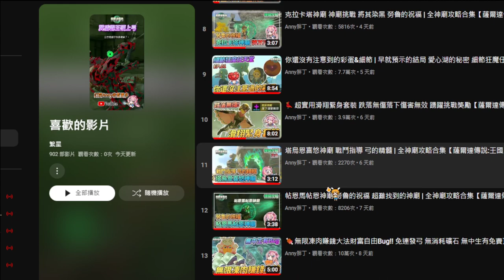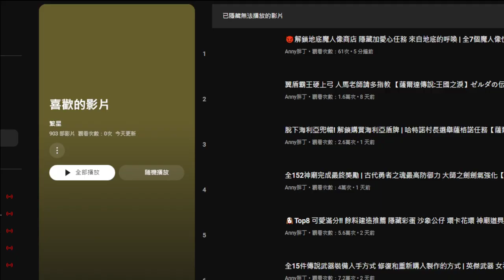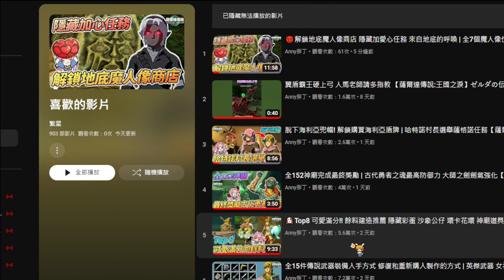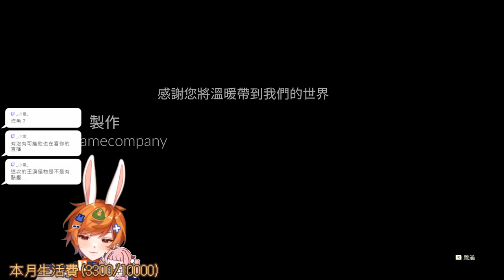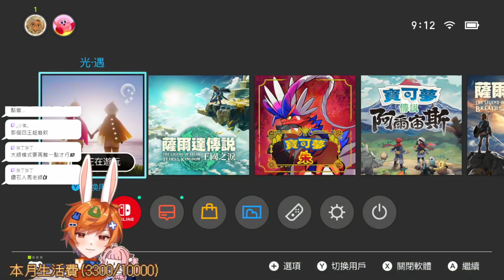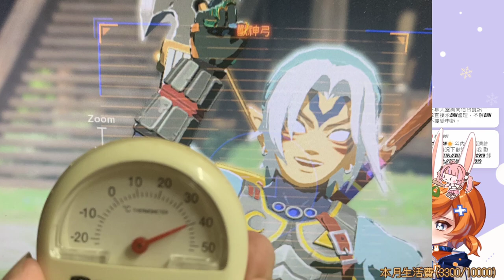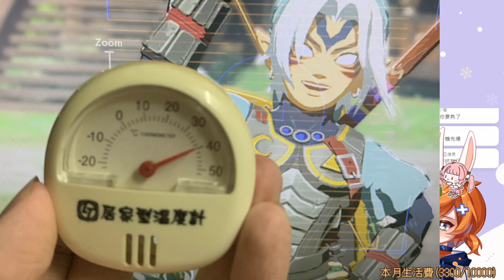【繁星】光遇 王國之淚 2023 6 20